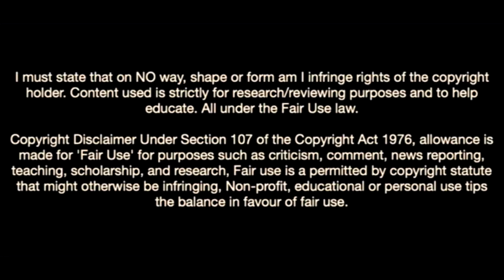Samuel Bello Is An Exciting Prospect In Flamengo